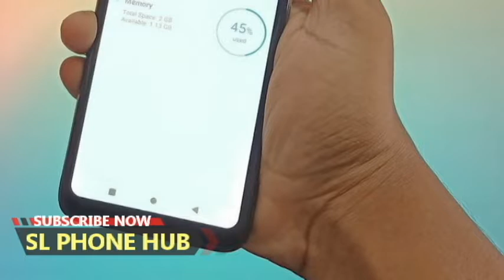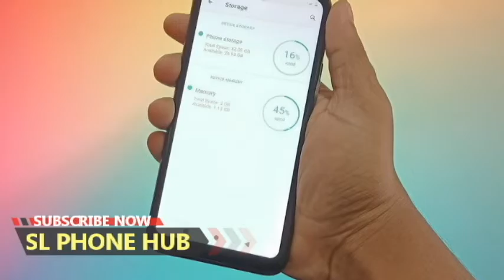phone sale srilanka | used phone sale srilanka | ikman phone sale